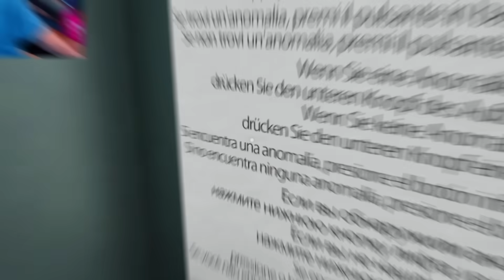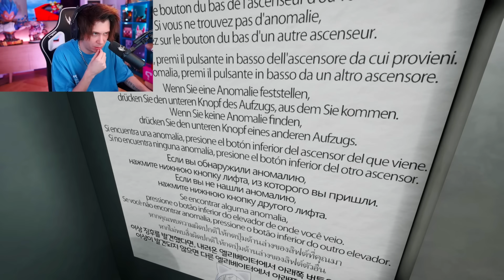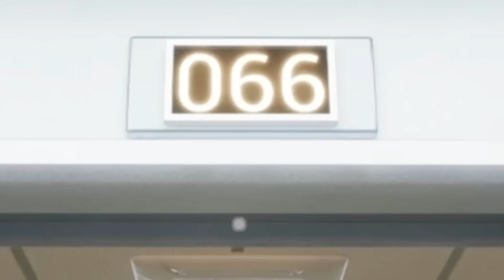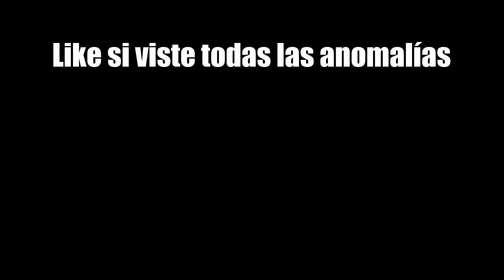ESTO NO ES UN HOSPITAL NORMAL | Hospital 666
Like si viste todas las anomalias